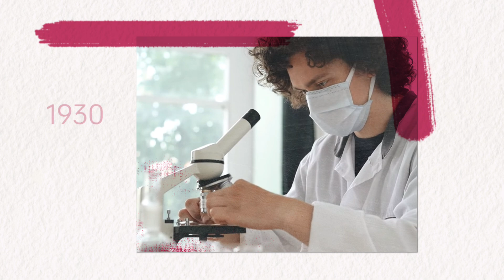एक chimpanzee की रहसम्य कहानी जो आधा इंसान था लेकिन आगे जी हुआ ?..l Facts Phylum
chimpanzee की रहसम्य कहानी जिसे देख scientists भी चौंक गए l Facts Phylum

1. Wildlife Stories in Hindi
2. Chimpanzee video
3. Most intelligent animal
4. Planet of the apes
5. Lion
6. Nat Geo Wild
7. National geographic

Editing - Aman Kumar